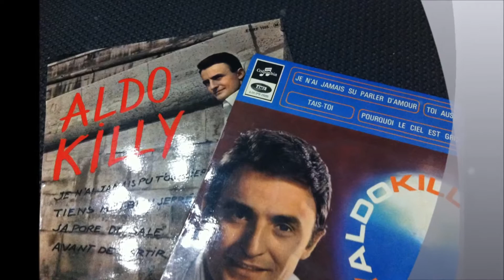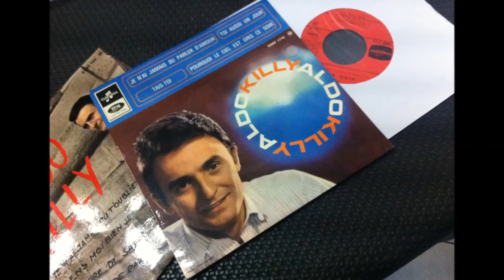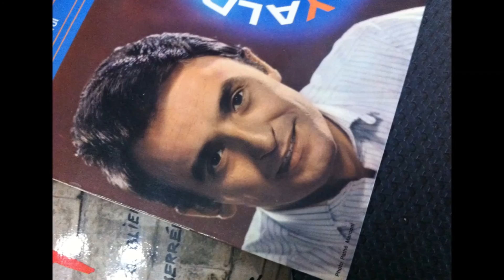Aldo KILLY , Pourquoi Le ciel est gris ce soir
sixties Oldies 50's 'N' 60's
 Aldo KILLY
Arnaldo Zucconi, connu sous son nom de scène Aldo puis Aldo Killy, est un chanteur français des années 1960, né à Milan le 6 janvier 1938 et décédé à Fréjus le 6 janvier 2018.

3 FRÈRES PASSIONNÉS DE MUSIQUE
3 COLLECTIONS
3 ENVIES DE PARTAGER
TU MIXES BIEN ET TU FAIS UNE CHAÎNE 100% VINYLES
POUR LE PLAISIR DES INTERNAUTES